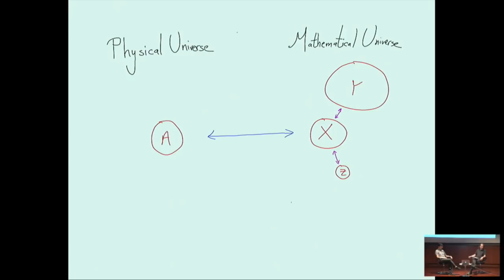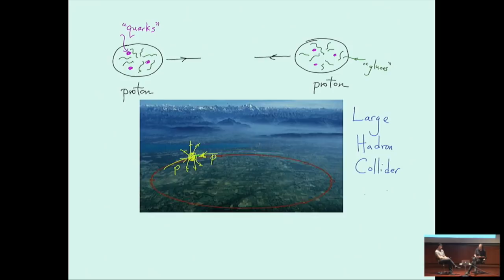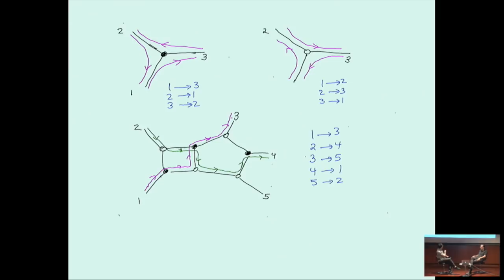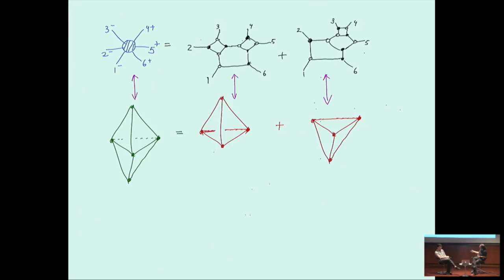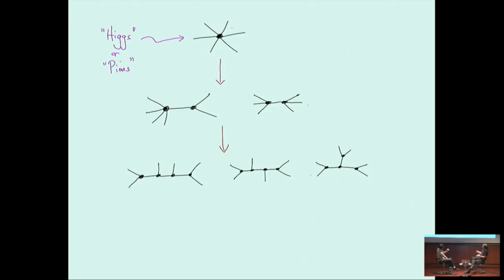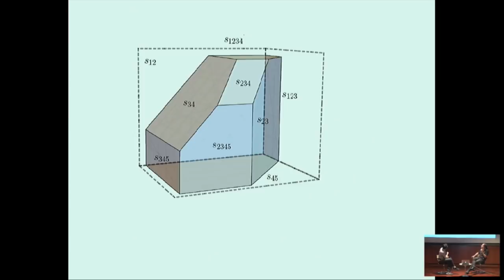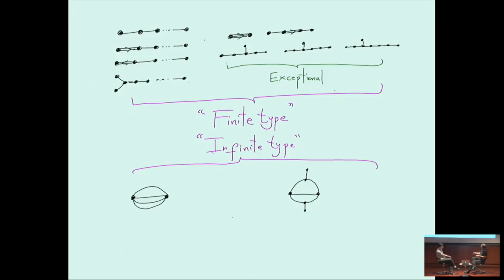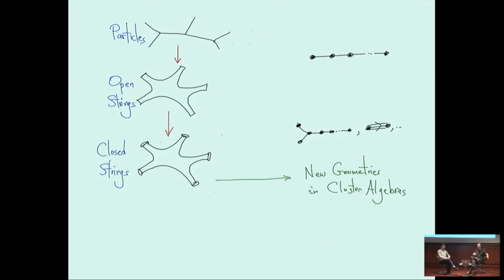Nima Arkani-Hamed and Thomas Lam in Conversation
The Universe Speaks in Numbers - May 29, 2019

Physics and mathematics seem to be in a pre-established harmony, as Gottfried Leibniz observed long ago. New ideas generated by mathematical researchers have often proved to be essential to physicists trying to discover the most basic laws of nature. Likewise, physicists have often generated new insights into advanced mathematics. This event explores the astonishingly productive relationship between physics and mathematics and explores whether these disciplines might one day unify, perhaps leading to a giant structure that encompasses all the laws that describe the underlying workings of the universe.